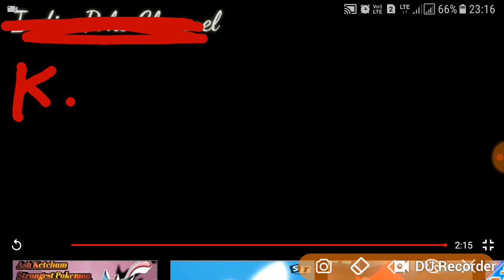Pokemon greninja AMV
Krish video